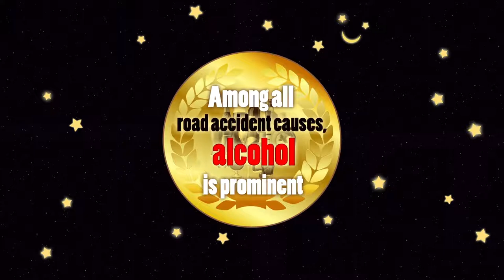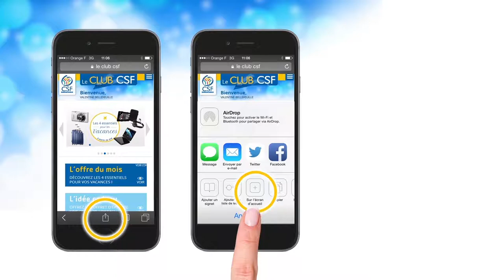Motion Design | SHOWREEL | studio Le fond de l'oeil